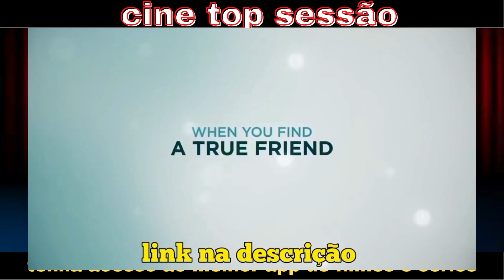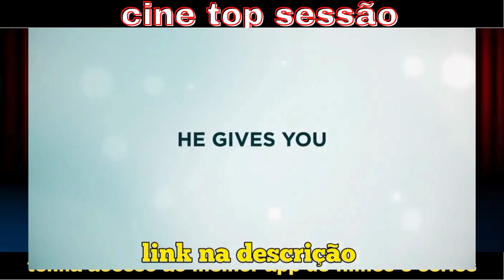classico da sessão da tarde UMA AVENTURA E TANTO completo no youtube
filme que é sucesso na sessão da tarde agora disponivel no youtube
UMA AVENTURA E TANTO completo no youtube

The Stray" (também conhecido como "Uma Aventura e Tanto") é um filme de aventura dirigido por Mitch Davis. O filme conta a história real de um cão chamado Pluto e sua influência na vida de uma família.

A trama se passa nos anos 1990 e acompanha a vida de Mitch (interpretado por Michael Cassidy), um jovem pai e aspirante a escritor que está lidando com diversos desafios pessoais e profissionais. Um dia, enquanto Mitch está passando por um momento difícil, ele encontra um cão vira-lata perdido chamado Pluto.